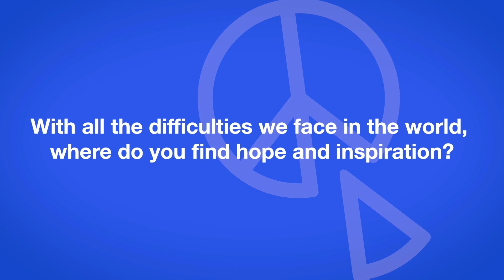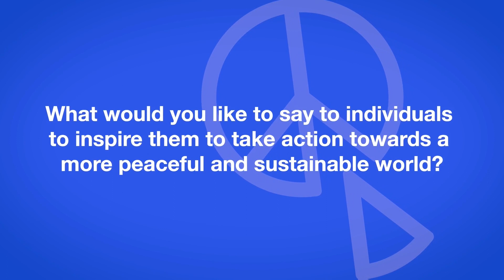AY Young Performance | Space Transformers Live 2022